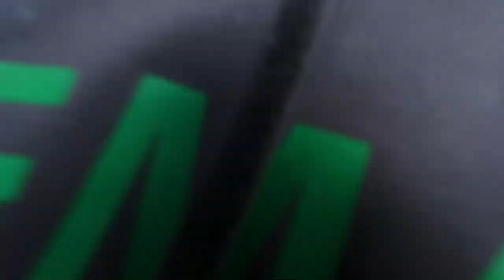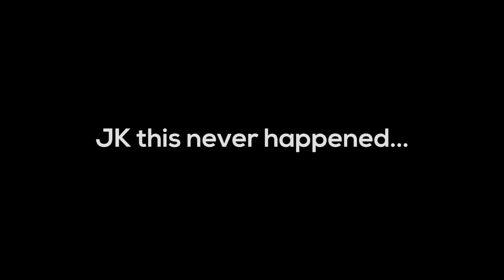Saranac Village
Only 5 months late but quick vlog from Saranac

Songs
~Future Vibes By Qeeo
~Places We Don't Know By Kasbo